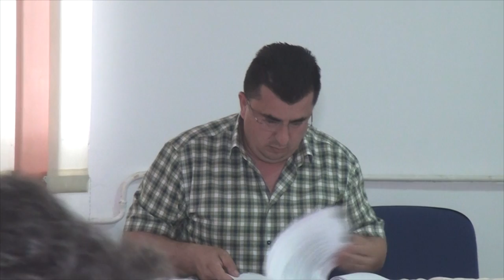LA SASCUT Sedinta Consiliului Local din 29 iunie FILMARE EXCLUSIV TV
LA SASCUT, județul Bacău, Ședința Consiliului Local din 29 iunie FILMARE EXCLUSIV TV.

Cu drag,
echipa Exclusiv

Vizionare plăcută !